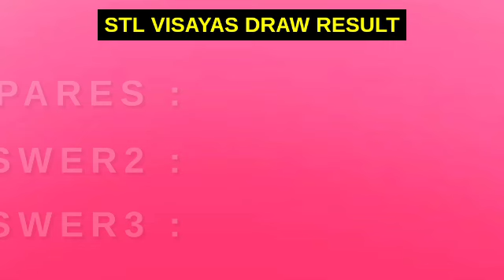STL VISAYAS RESULT TODAY 10:30AM May 22, 2023 MORNING DRAW RESULT PARES SWER2 SWER3 1ST DRAW